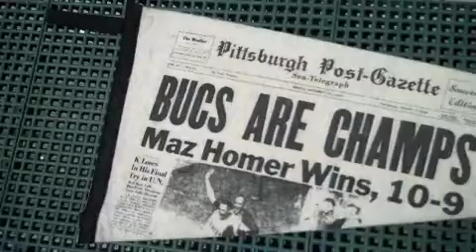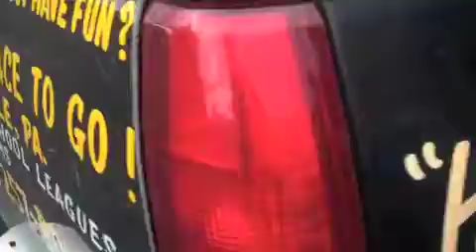Pittsburgh the "City of Champyinz"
"CITY OF CHAMPYINZ"
on this Great CD titled "RAP ABOUT PITTSBURGH"
by "DJ VOsel the GRANDMASTER-V"
Available at... iTunes, Napster, Rhapsody, Emusic, Verizon, Amazon, Spotify, etc.
This CD is great for anybody from Pittsburgh.